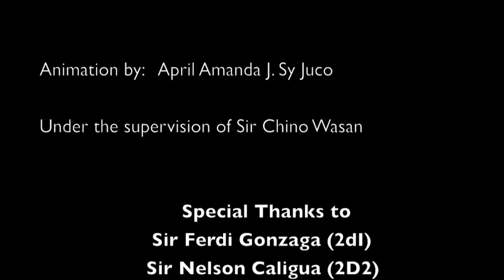Momoy and Mimay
A 2d Animation short about two siblings who always fights. The older brother constantly quarrels his younger sister until one accident happened and change the way it was before.